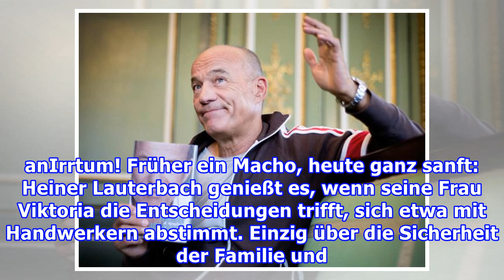7 Irrtümer über Heiner Lauterbach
7 Irrtümer über Heiner Lauterbach
7 Irrtümer über Heiner Lauterbach Foto: picture-alliance / KPA Copyright 7 Irrtümer über Heiner Lauterbach Im Fernsehen spielt er gern den Macho - privat ist der TV-Star oft das Gegenteil...1. Seine Karriere startete im FernsehenIrrtum! 1985 schaffte er mit der Kinokomödie "Männer" seinen Durchbruch...